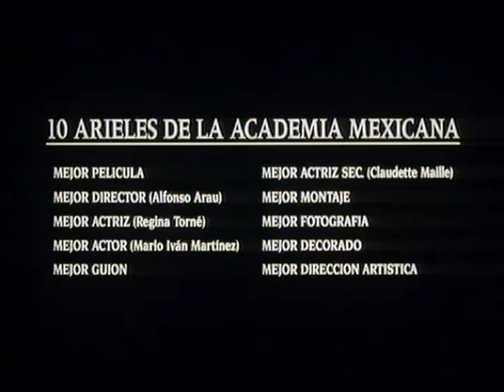COMO AGUA PARA CHOCOLATE - Trailer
NIFFF | 17th Edition | 30 June - 8 July 2017
Neuchâtel International Fantastic Film Festival